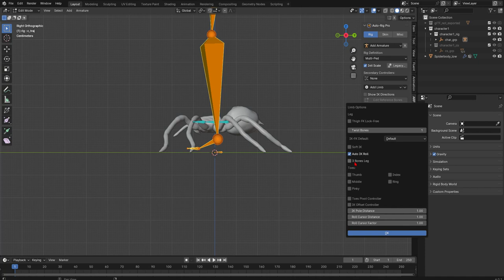Auto Rig Pro Spider 008 Limb Options 3 Bones Leg=ON